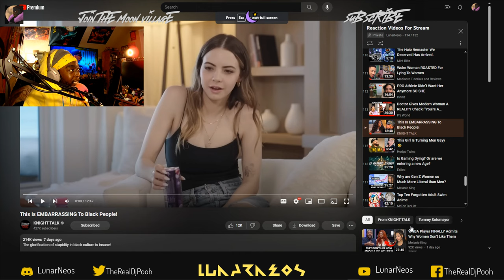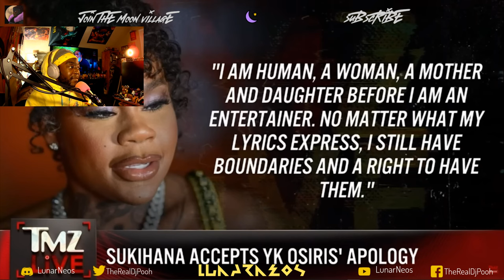This Is EMBARRASSING To Black People!